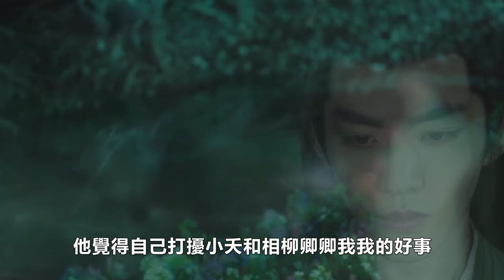【ENG SUB】《長相思》深度解讀涂山璟的心路與智計 06：涂山璟背地里給相柳下絆子，金主涂山璟的心思，讓相柳琢磨不透！